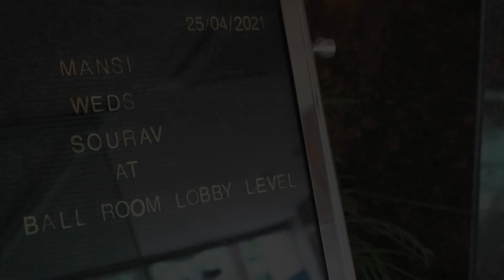Full Wedding Video| Mansi weds Sourav | Aman Sidhu Photography | Chandigarh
About Aman Sidhu:-

Based in Chandigarh, Aman Sidhu is a wedding photographer and cinematographer who has devoted 10 years for his passion and values working closely with his clients.

Apart from being a renowned wedding photographer, he did portfolios for many famous singers, like Rupinder Handa, Sunny Cheema and some other modelling aspirants. He also shot promotional posters for notable movies.

He founded Simeon Films about 5 years back, when his son Simeon as born. Simeon films is his dedication and love towards his son and photography.